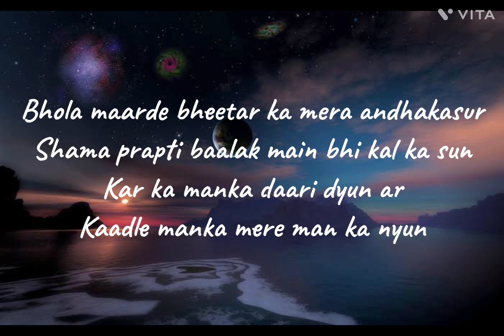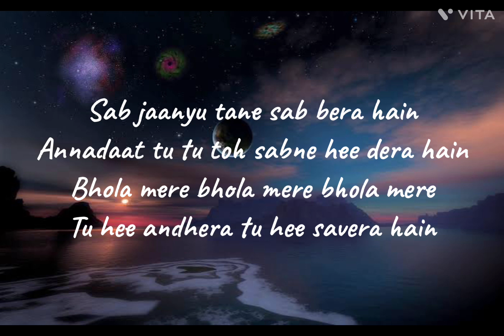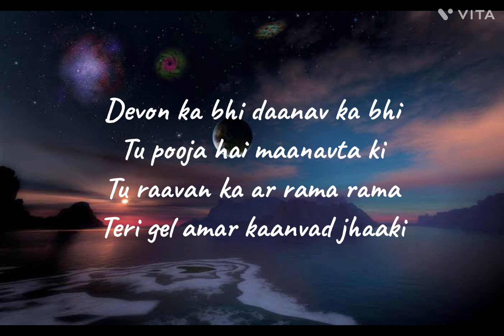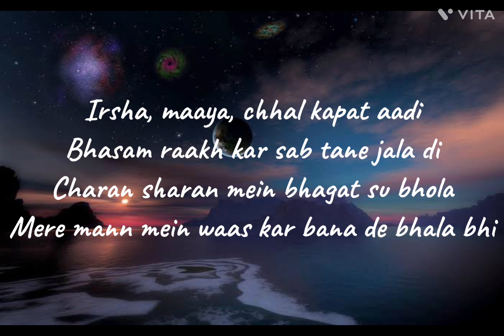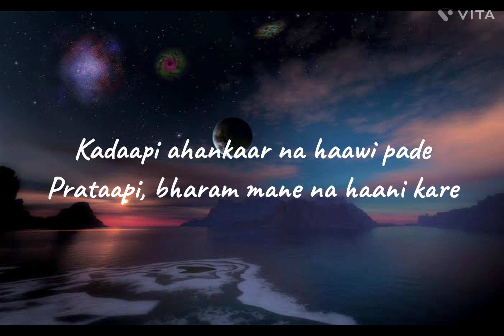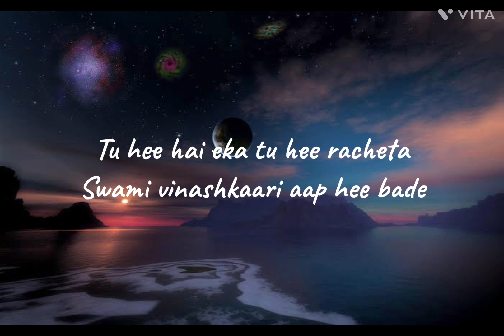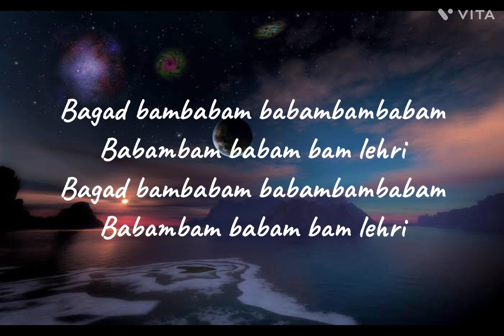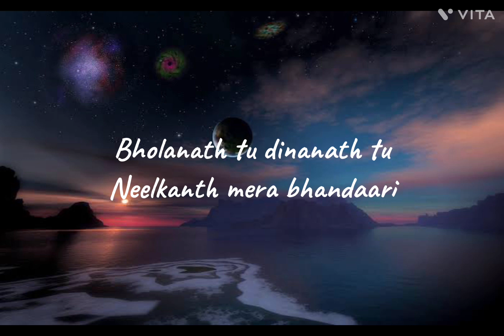Paradox - Babam Bam (Lyrics)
Credit:

Song: Babam Bam
Performer: Paradox
Hustle 2.0

Lyrics:

Upar te neeche dhake bhole ne bhabhoot
Bhola ke paachhe naache se bhoot
Masti mein jaave kailas kood bhola,
Baaje damdadamdadam dam damru

Bagad bambabam babambambabam
Babambam babam bam lehri
Bagad bambabam babambambabam

Bhola maarde bheetar ka mera andhakasur
Shama prapti baalak main bhi kal ka sun
Kar ka manka daari dyun ar
Kaadle manka mere man ka nyun
Sab jaanyu tane sab bera hain
Annadaat tu tu toh sabne hee dera hain
Bhola mere bhola mere bhola mere
Tu hee andhera tu hee savera hain
Devon ka bhi daanav ka bhi
Tu pooja hai maanavta ki
Tu raavan ka ar rama rama
Teri gel amar kaanvad jhaaki

Irsha, maaya, chhal kapat aadi
Bhasam raakh kar sab tane jala di
Charan sharan mein bhagat su bhola
Mere mann mein waas kar bana de bhala bhi
Kadaapi ahankaar na haawi pade
Prataapi, bharam mane na haani kare
Tu hee hai eka tu hee racheta
Swami vinashkaari aap hee bade
Swaang rache jo kabhi machalta mann
Nadaan samajh mane maaf kar diye
Dhyaan bate jo kabhi wifalta par
Vardaan mein paath mera saaf kar diye
Bhola mereeeeeee, bhola

Bholanath tu dinanath tu
Neelkanth mera bhandaari
Neelkanth mera bhandaari
Neelkanth mera bhandaari
Bhola mere,
Bhola